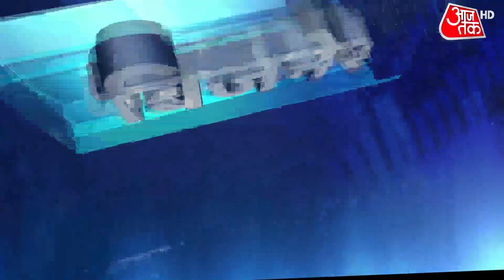देखें Business की 10 बड़ी खबरें | Business Top 10 News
22 से 25 पैसे की बढ़ोतरी के साथ गुरुवार को फिर नए उच्चतम स्तर पर पहुंचा पेट्रोल, डीज़ल की कीमतों में भी 28 से 31 पैसे प्रति लीटर का इजाफा. पेट्रोल-डीज़ल की कीमतों में जल्द राहत की उम्मीद नहीं, अंतरराष्ट्रीय बाजारों में कच्चे तेल की कीमतों में तेजी जारी. फिच ने जताई भारत की रेटिंग में गिरावट की आशंका, कहा- GDP और कर्ज के अनुपात में बढ़ोतरी ने बढ़ाया खतरा. देखें वीडियो